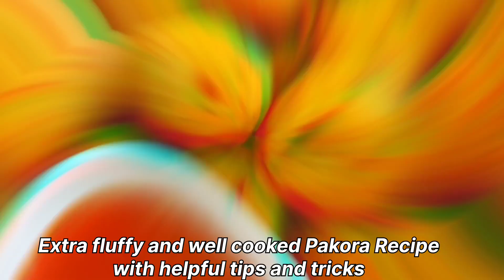Urad Dal Pakora Recipe/Crispy & Soft Urad Dal Vada Recipe/Urad Dal Bonda/Breakfast/Evening Snacks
Urad Dal Pakora Recipe/Crispy & Soft Urad Dal Vada Recipe/Urad Dal Bonda/Breakfast/Evening Snacks(@TRADITIONAL NAAZ COOKING)